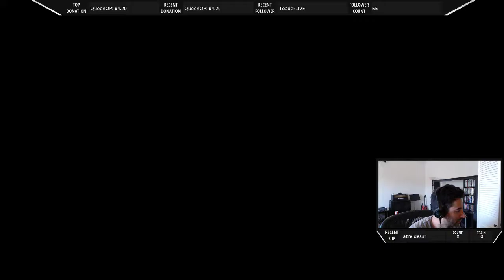Age of Conan: Saga of Zath -- Raid Day! Tier 3.5 Temple of Erlik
Join me in the harsh lands of Hyboria for Age of Conan MMORPG slaying and looting!